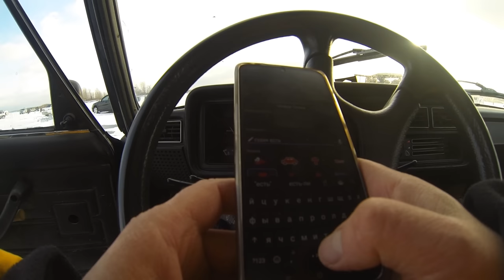НЕ ЛЕЗЕТ В ЛУНКУ!!! Вот ЭТО РАЗДАЧА!! Зимняя рыбалка в СПИРИНО. СУДАК НА ВИБЫ зимой 2023!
НЕ ЛЕЗЕТ В ЛУНКУ!!! Вот ЭТО РАЗДАЧА!!
Привет друзья! Представляю вашему вниманию фильм о нашей рыбалке в СПИРИНО на СУДАКА!
Это не просто нарезка поклёвок!! И даже не просто трансляция рыбалки!
Это Полноценный процесс трудовой РЫБАЛКИ на СУДАКА! С большими перегонами и поиском Рыбы!
Вместе с Нами, Вы окунётесь в атмосферу происходящего и проведёте этот день на льду в Верховьях ОВХ))) Ну и конечно же, вместе с Нами, Прочуствуете Поклёвки и вываживание той самой рыбы, за которой все и едут в СПИРИНО!
!!!Для самых ВНИМАТЕЛЬНЫХ в видео показываю точку на карте где ЛОВИТСЯ!!!
ХОЧЕШЬ ПОМОЧЬ КАНАЛУ И ПОУЧАСТВОВАТЬ В ЕГО РАЗВИТИИ?
Реквизиты:
Огромное спасибо за помощь! Все средства пойдут исключительно на развитие канала, покупку оборудования и улучшения качества создаваемого контента!!!